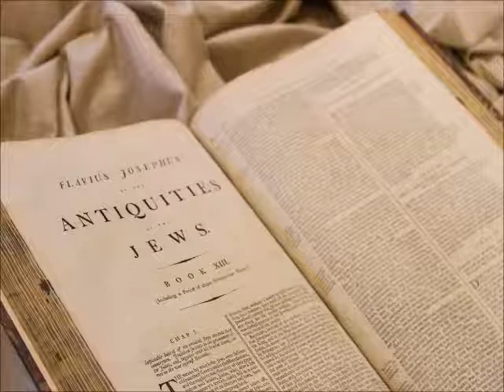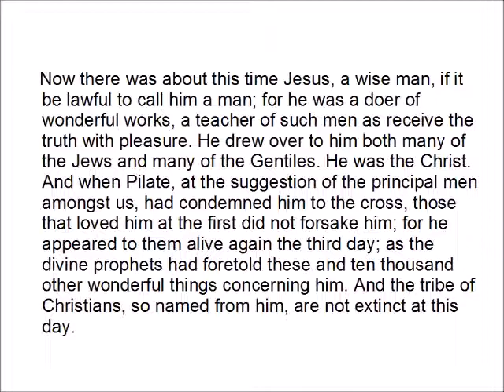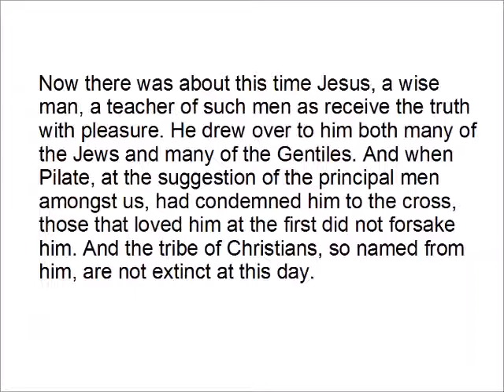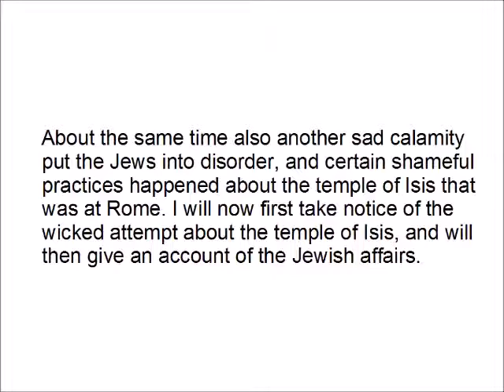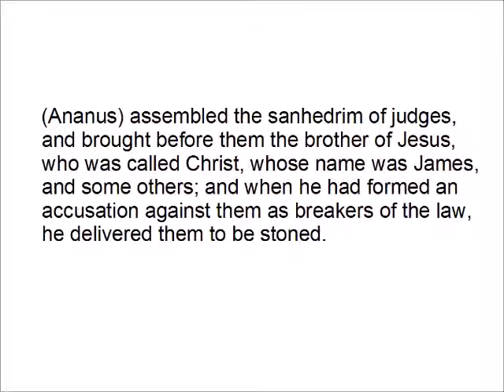Did Jesus Exist 5: Josephus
A look at the evidence for Jesus from Josephus